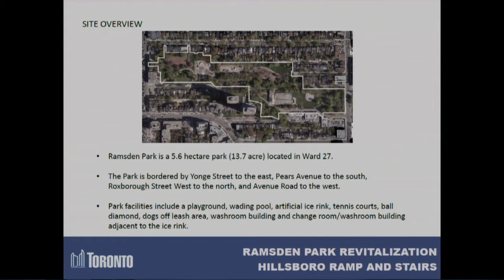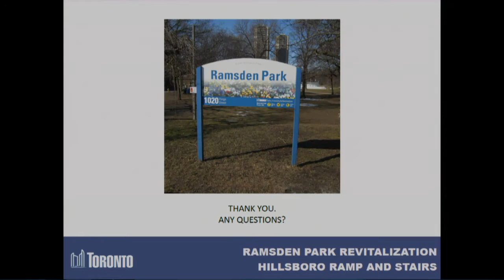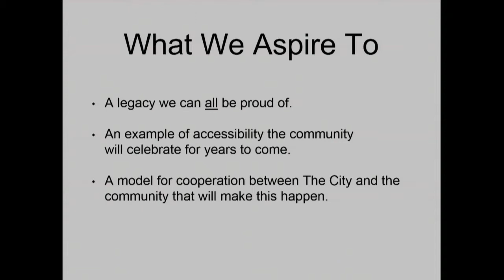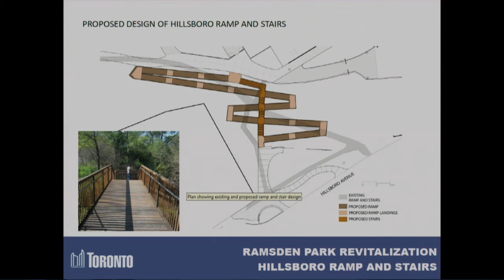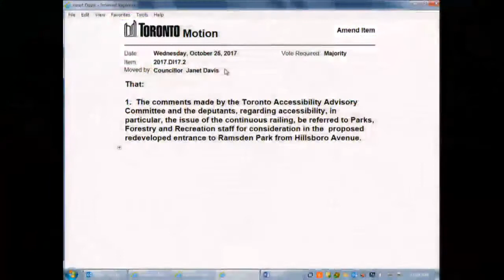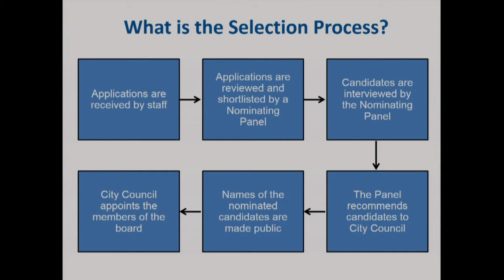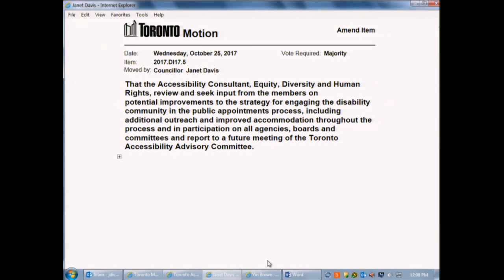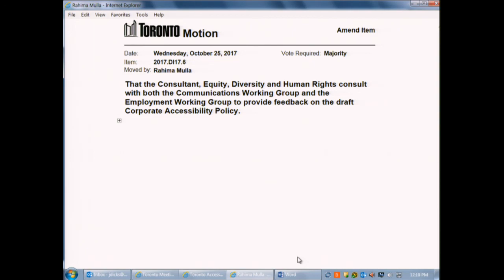Toronto Accessibility Advisory Committee - October 25, 2017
Toronto Accessibility Advisory Committee, meeting 17, October 25, 2017
Agenda and background materials:

Meeting Navigation:
0:02:50 - Call to order

Agenda Items:
0:07:59 - DI17.1 - Chair's Report (Ward All)
0:25:43 - DI17.2 - Ramsden Park Revitalization: Hillsboro Avenue Entrance Ramp (Ward 27)
0:12:26 - DI17.3 - Toronto Accessibility Advisory Committee Working Groups Update (Ward All)
1:48:47 - DI17.4 - Festival and Events Funding Program Criteria - to Incorporate Accessibility Requirements (Ward All)
1:51:01 - DI17.5 - Public Appointments at the City of Toronto (Ward All)
2:37:59 - DI17.6 - Draft Corporate Accessibility Policy (Ward All)